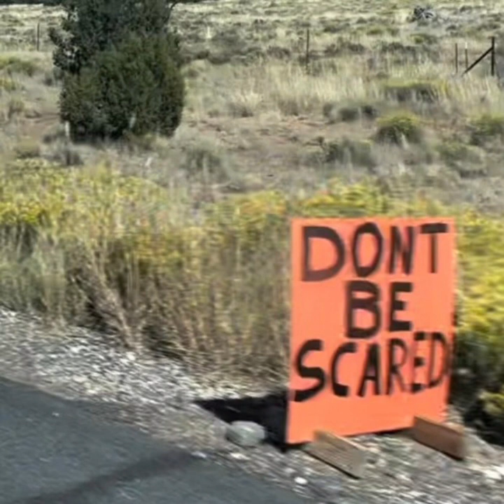clay - clipart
Like Bedroom Fidelity on Facebook!